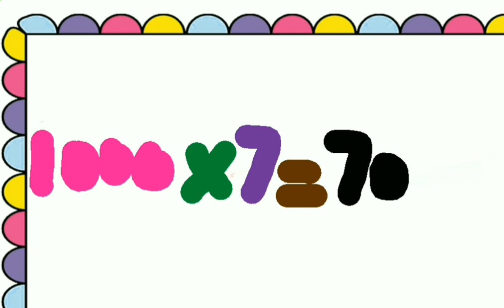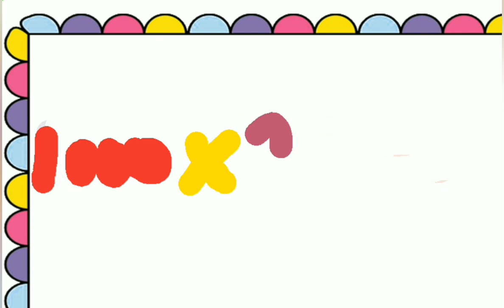Table Of 1000 l Learn Multiplication Of Table One Thousand 1000x1=1000 l 2 Times Thousand Table Song